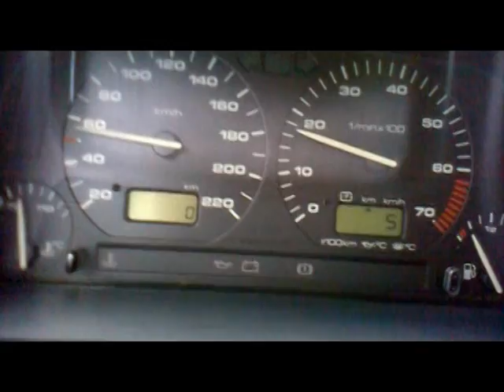Golf III GTI - 300000 km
My GTI have new counter status.